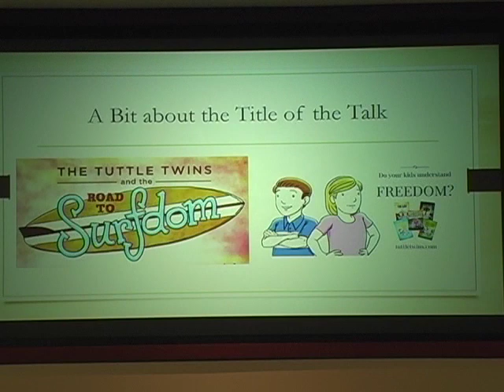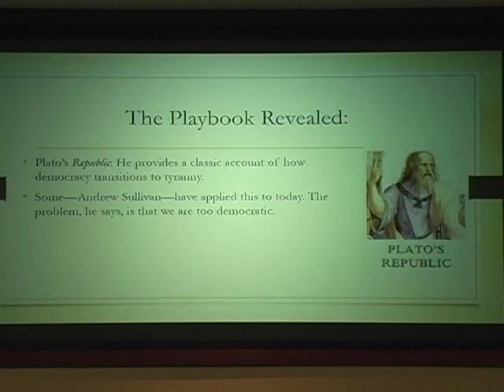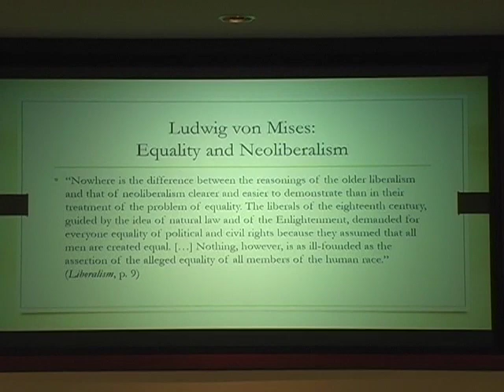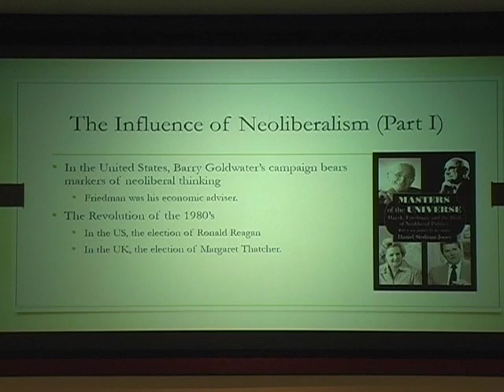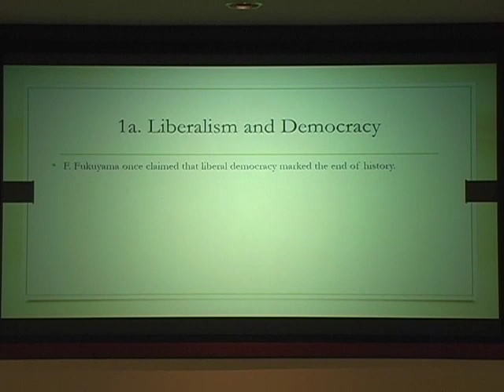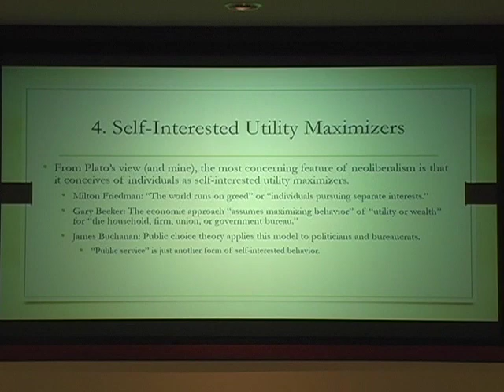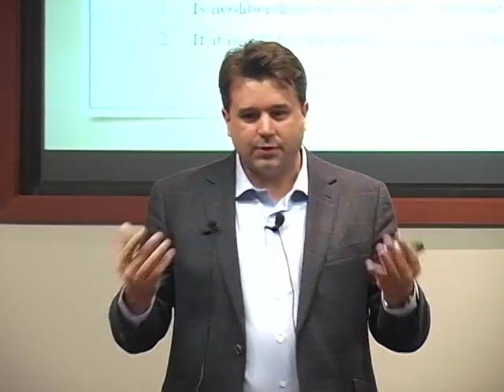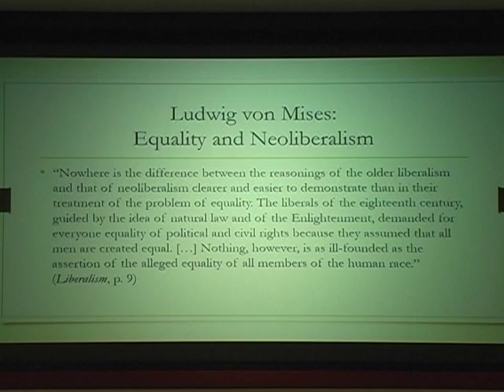The Real Road to Serfdom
In The Road to Serfdom (1944), the Austrian economist, Friedrich Hayek, argued that using government to realize ideals of social justice and the common good leads to serfdom. Instead, Hayek defended an individualism that rejects the common good, restricts government activity and paves the way for market-based solutions to social problems. Since the election of Ronald Reagan in 1980, that framework has largely dominated politics in
the U.S. Dr. Meyer will ask whether the implementation of Hayek’s ideas puts us on the real road to serfdom and explore some alternatives.

Matthew Meyer, Ph.D., Associate Professor of Philosophy and Director, Pre-Law Advisory Program, The University of Scranton